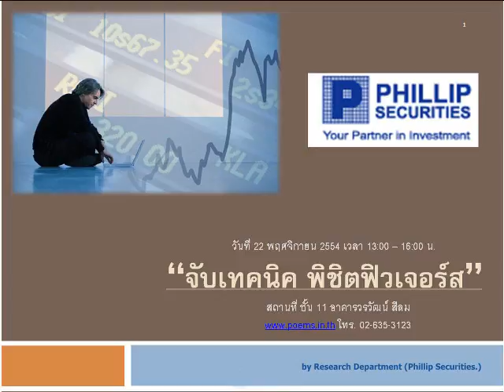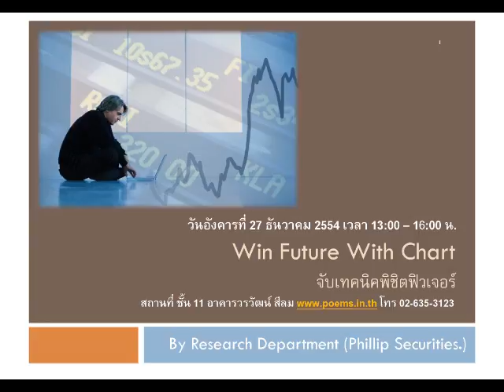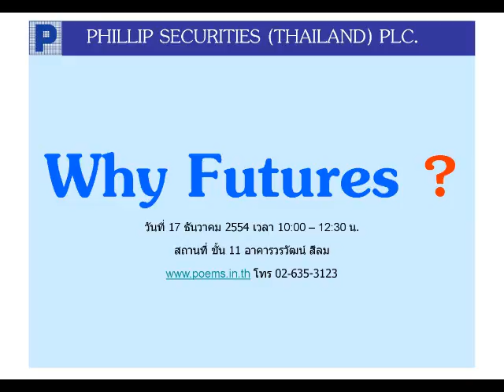กลยุทธ์ตลาดหุ้น บล.ฟิลลิป (19 ธ.ค. 54)